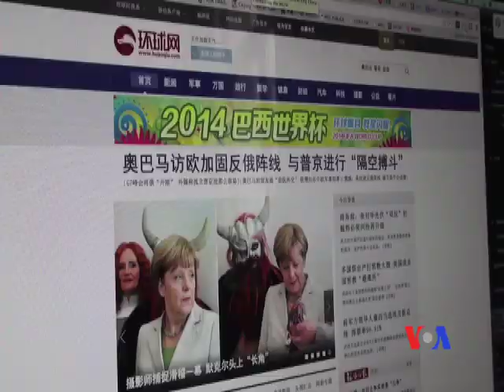六四未被遺忘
六四週年紀念日這天，天安門廣場和長安街安靜異常，警察隨處可見，遊人寥寥無幾。每年六四前後，政府都會竭盡全力，確保人們不說、不聽有關1989年春天發生的事情。但在Freeweibo.com網站上，可以清楚看出，六四週年沒有被遺忘。